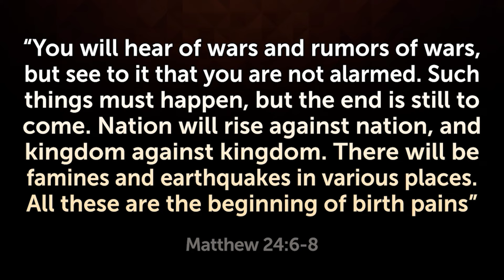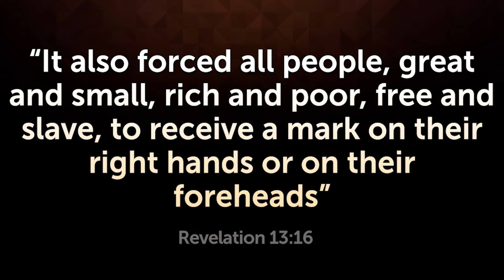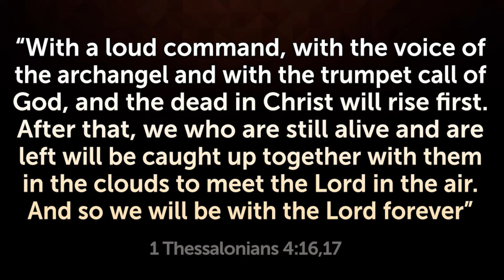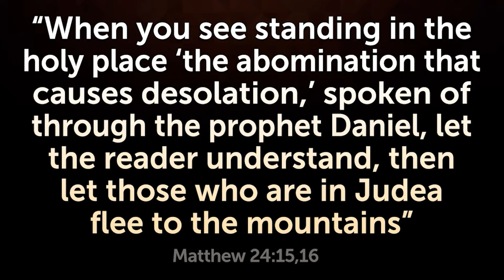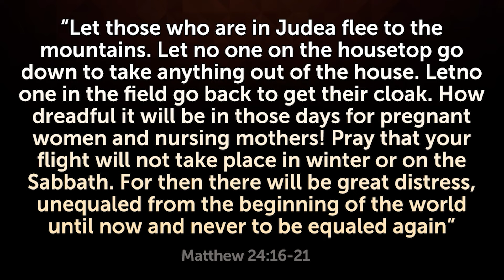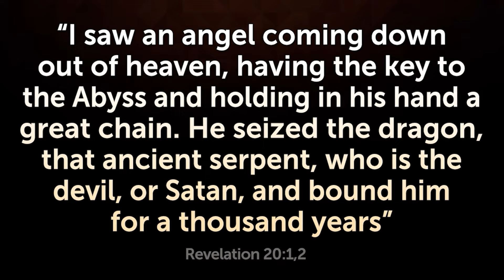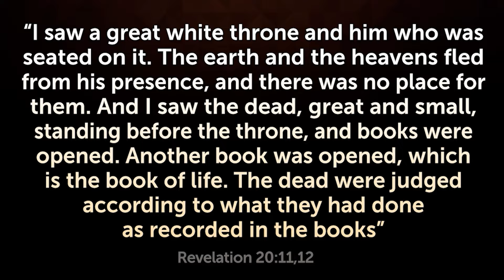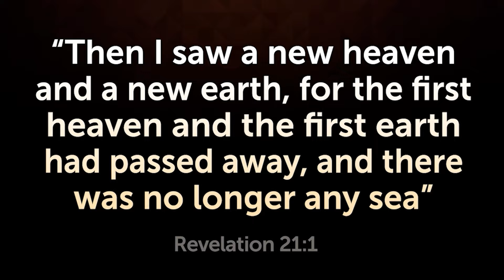MERCY! WHAT YET NEEDS TO HAPPEN FOR JESUS TO RETURN? - Understand the Prophecies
The world is strange, and we need to understand what still needs to happen in the world for Jesus to return.